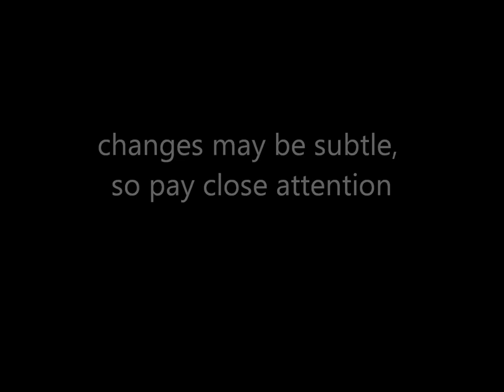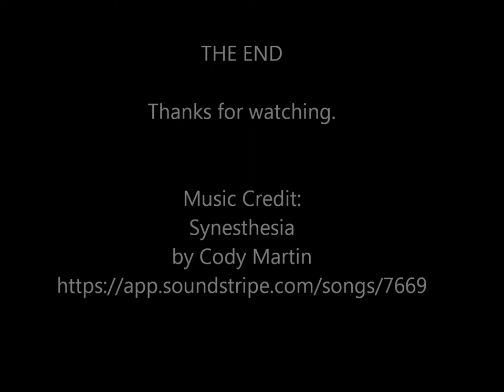Digital Art Speed Painting - The Making of Gemstones by Leslie Joy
Enjoy this time-lapse of the digital painting titled Gemstones.

Inspirational Products
Mugs:

abstractpainting ditigalpainting